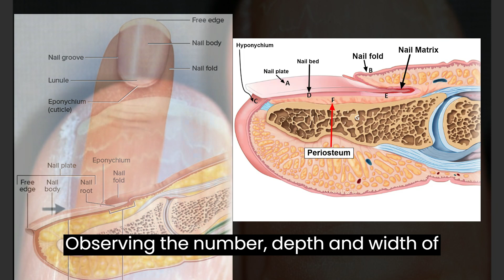Beau's Lines in Nails: Unveiling Clues to a Patient's Medical History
Join us in this educational YouTube video as we delve into the intriguing world of Beau's lines in nails. Designed specifically for medical professionals, this informative short explores the significance of these visible white lines and their potential insights into a patient's medical past. Discover how Beau's lines can provide valuable clues about physiological stress, systemic disturbances, and even chemotherapy cycles. Enhance your dermatological knowledge and sharpen your diagnostic skills with this comprehensive guide on interpreting and understanding Beau's lines in clinical practice.